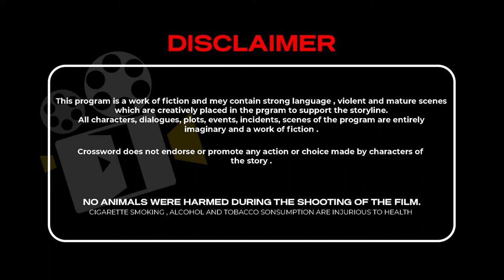WHISKY | Short Film | Rishav, Arka Ghosh | Arka Filmworks | 2022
Whisky. The whisk of wishes. A wish to escape. An ordinary man who is timid and scared becomes scary. Life seemed much harder to him than a strong whisky, thus he said cheers to the thrill. To know more you need to get a taste of our Crime Short Film "Whisky".

Credits:
Directed by: Arka Ghosh
Cinematography: Sayan Sikdar
Story, Script and Dialogues: Arka Ghosh and Ishan Nath
Edited by: Niloy Roy
Poster Design and VFX: Rajat Das
Music Composed by: Subhojyoti Roy
Production Design: Rajat Das
Lights: Souvik Chaki
Public Relations: Agnishwar Chandra
Social Media Manager: Soupayan Bhadra
Marketing Partner: GroceryBays
Produced by: Arka Ghosh
Copyright@2022: Arka Filmworks

Cast: Rishav Dey and Chhandabani Dutta